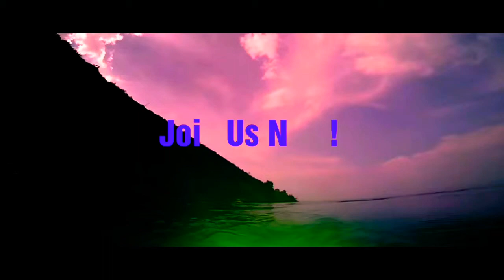U.F.O. KEEPS PACE WITH ROYAL AIR FORCE JET- FIGHTER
UFO GOES UP DOWN FORWARD AND BACK ALL WHILE KEEPING PACE
WITH A JET-FIGHTER IN MID-FLIGHT? WOW!!!